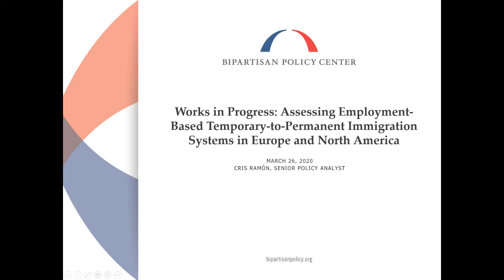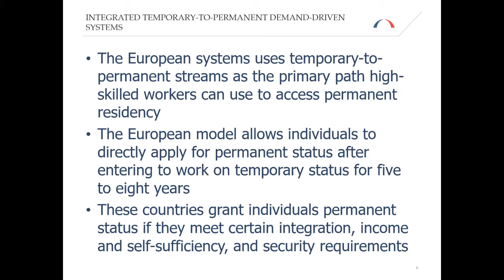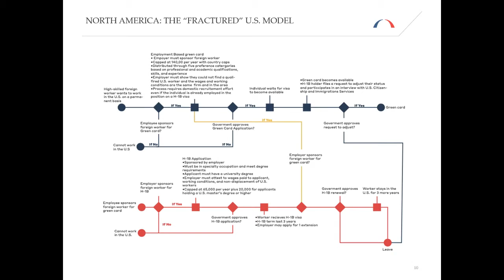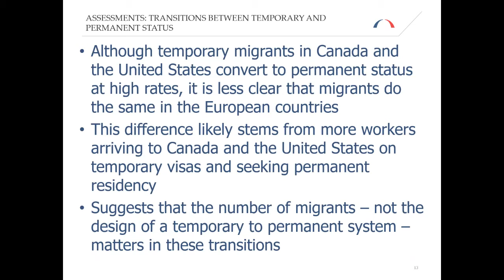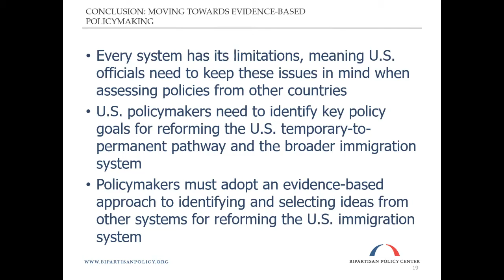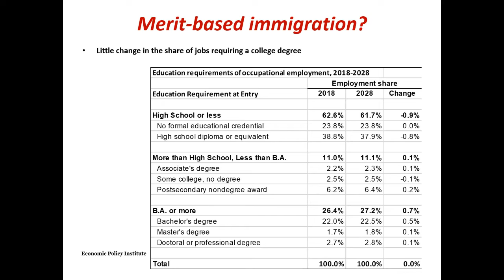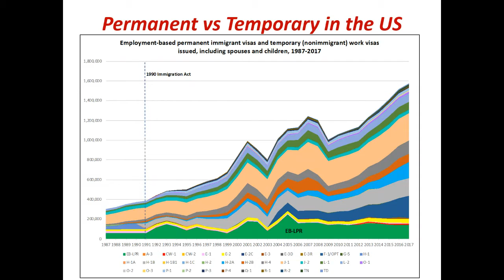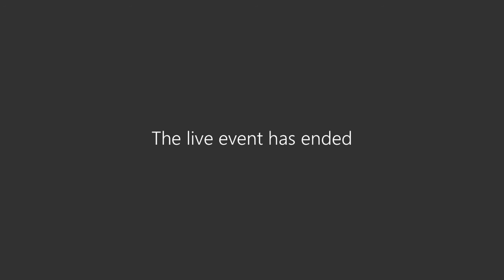Works in Progress: Assessing Temporary-to-Permanent Immigration Systems in Europe and North America